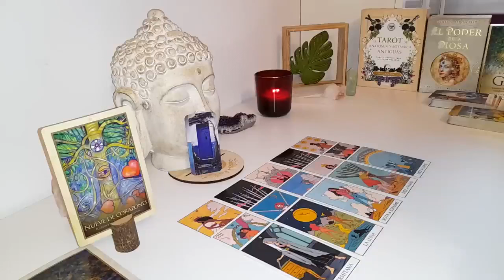TAURUS🤯I ALMOST FELL OFF MY CHAIR!! WHAAAT! OMG! TAURUS_MAY_2024 LOVE TAROT READING